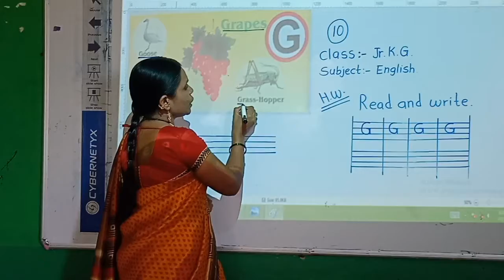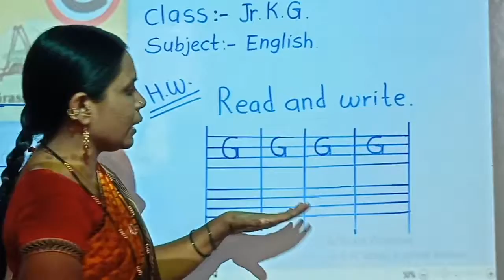L.B.S. Class L.K.G. Subject English (video 10 )